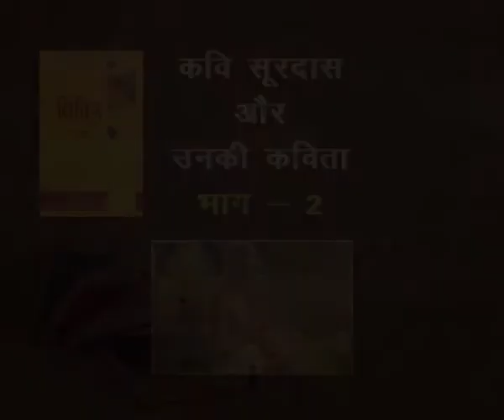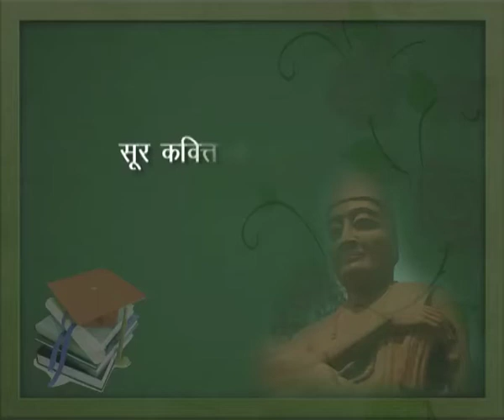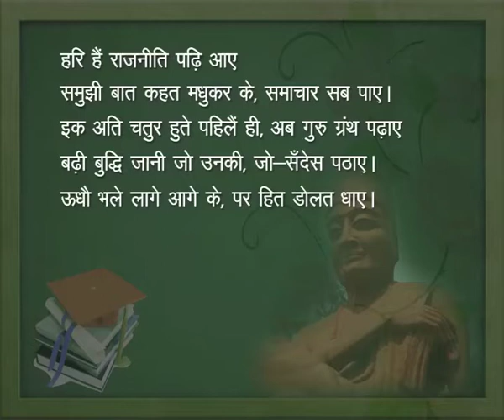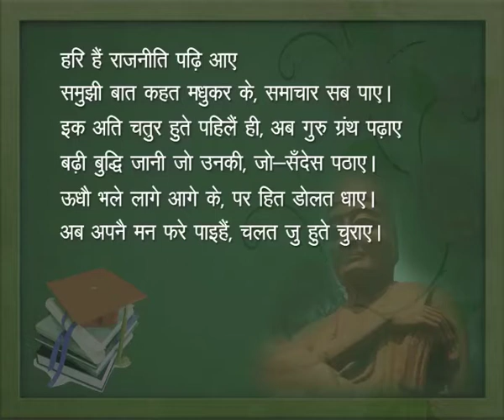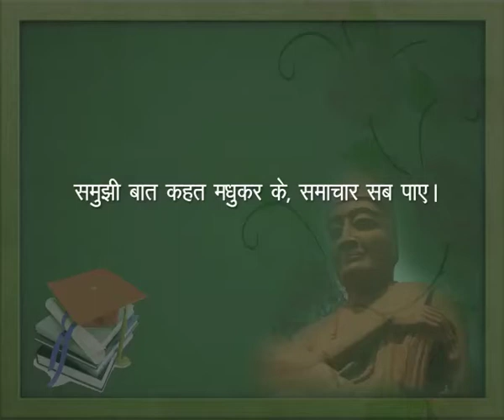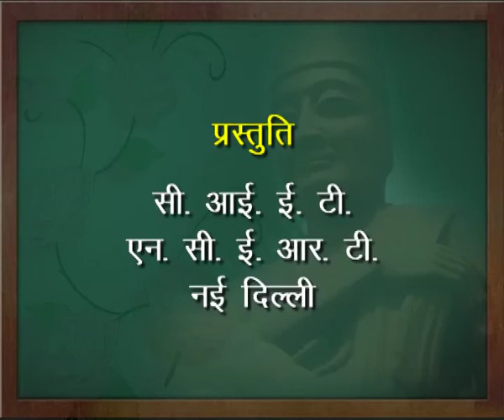Mahakavi SurdasAur Unki Kavita Bhramar Geet Part – 2